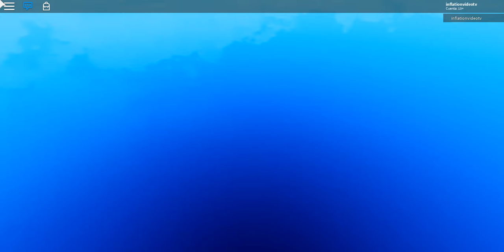RobloxPlayerBeta 2019 01 17 21 23 56 617